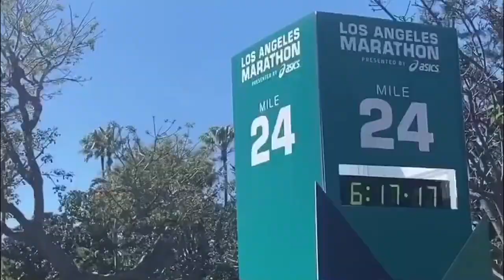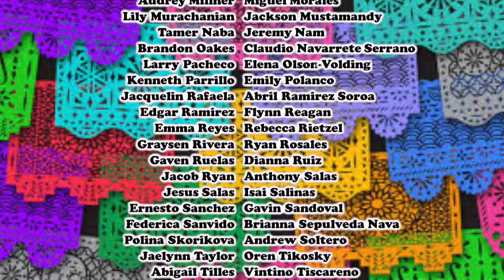9-15 Thursday Show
Hispanic Heritage Month
Anchors: Parker Scarabin & Jared Sanchez